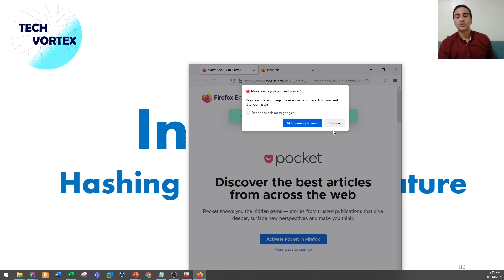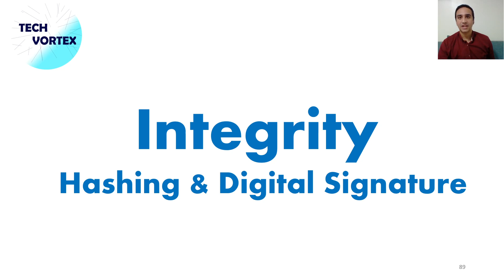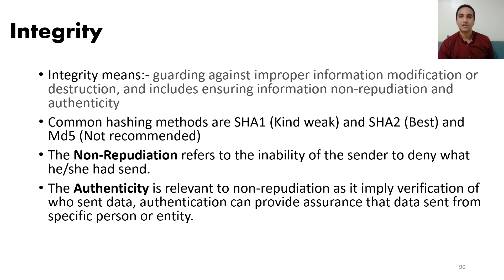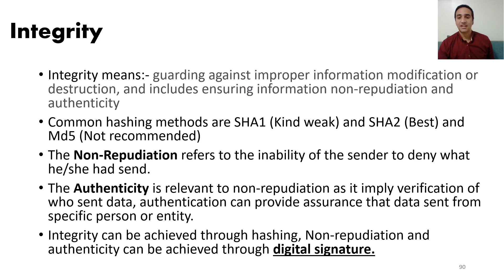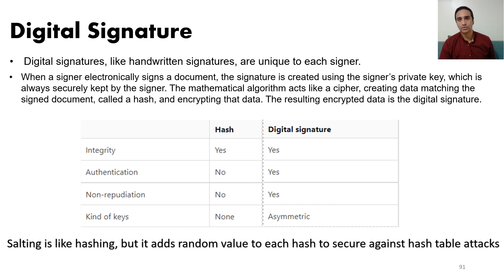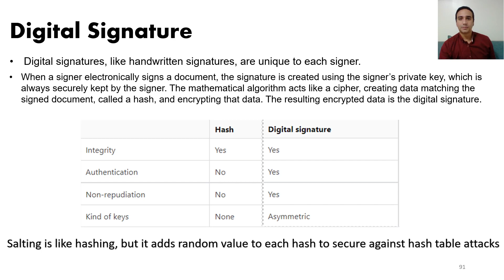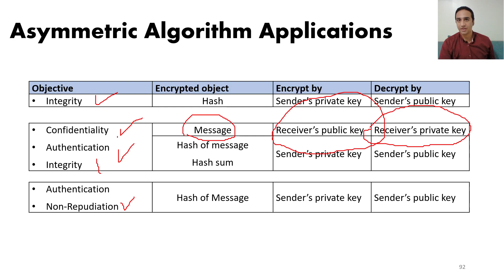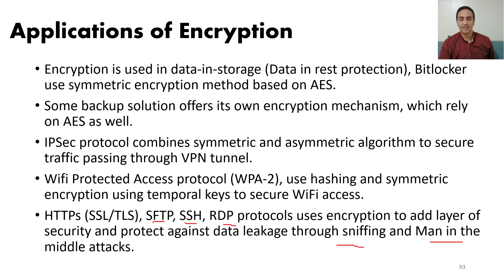17 - Difference between Encryption, Hashing and Encoding - Cryptography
كورس أمن المعلومات وتأمين الانظمة ومكافحة الاختراق - عربي - شرح نظري وعملي
أدعموا القناة بالاشتراك اذا اعجبكم المحتوي
أمن المعلومات بالعربي